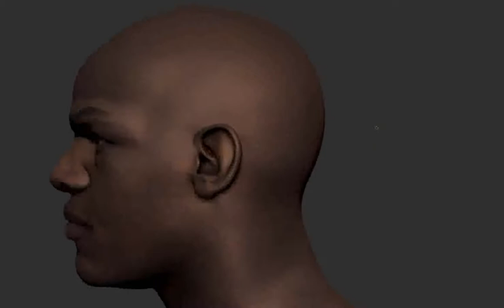Jon Jones- Work in progress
Hey Everyone,

I took a break from Personal work for a while, since being a new dad, but it's great to be back!

I've been working on this sculpt of UFC's Jon Jones. It's a small contained project, but I want to flex what I've been learning during my years in the industry.